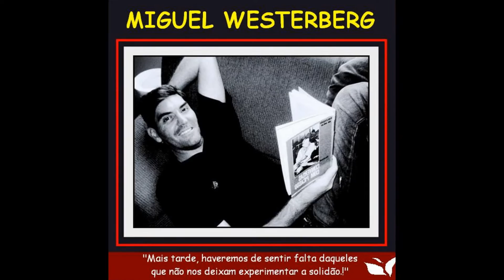Pintura de nus femeninos de Miguel Westerberg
varias pinturas de nus femininos - pintura acrílica, carvão e aguarela